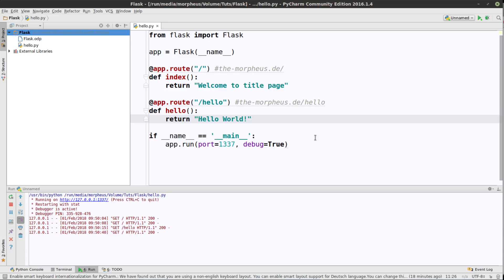Python Flask Tutorial #2 - Routing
Playlist * *Meine Website mit allen anderen Kanälen und Newsletter* *